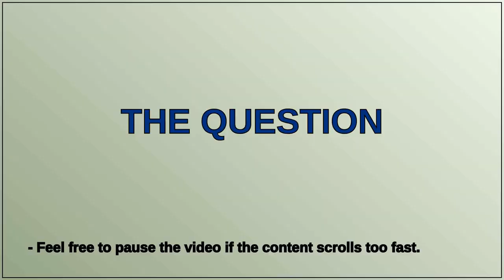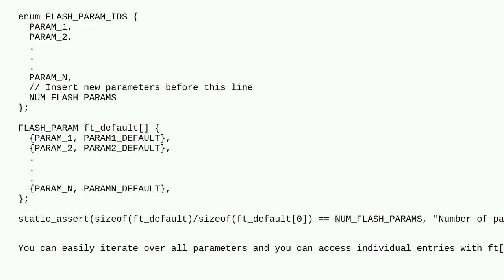Softwareengineering: Elegant way in C to store many parameters with default value and current val...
Elegant way in C to store many parameters with default value and current value in embedded flash

A special thanks goes out to the community

  array data-structures c parameters